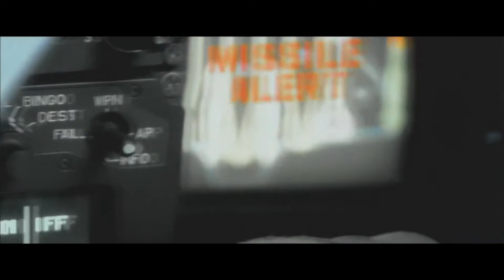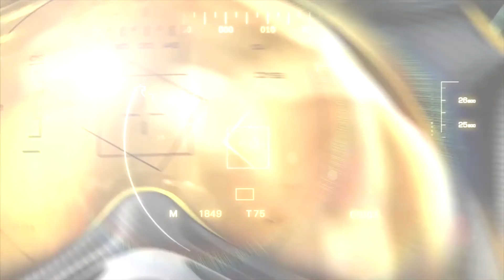Tom Clancy's HAWX | Blacklight | Mission 03 | H.A.W.X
This is Tom Clancy's HAWX. One of my most favorite game. Here I completed the thired episode named BlackLight. Enjoy!